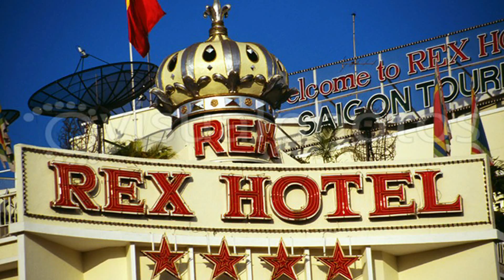Wietnam W samo południe Cho Chi Min cz II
Film jest relacją z wycieczki Rainbow w okresie 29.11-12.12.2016